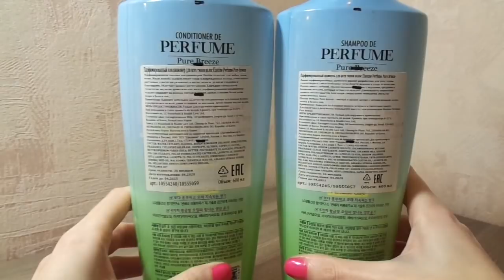Уходовая косметика на март.